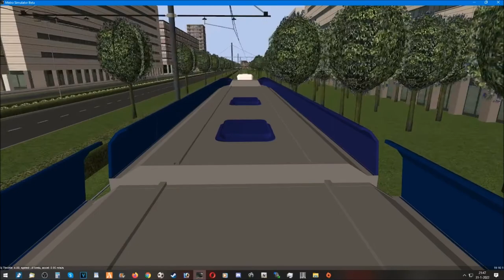Metro Simulator Beta 3.17 | Simvliet 2020 | TramLijn 12 | Zoutplas Molenpark - Hageningen Megamall.